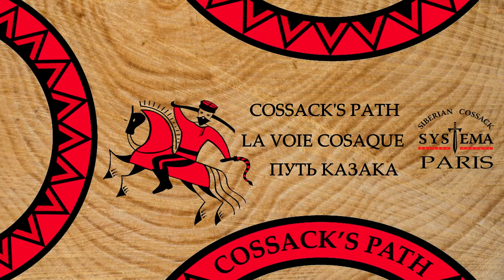Reaction/Analyse - Dmitry Skogorev - Shashka Basics 2.0 + Bonus (ENG SUB)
Salut les cosaques !

La première version de cette vidéo s'étant faite striker par Youtube à la demande du propriétaire des droits d'auteurs, il m'a fallu en refaire une, cette fois-ci sans les rushs vidéo de la vidéo originale, c'est un peu dommage mais pas dramatique ! Au final cette vidéo est bien plus complète et me permet de vous montrer directement de quoi je veux parler ! Elle du coup par contre plus longue mais contient bien plus d'infos et des nouveauté par rapport à la première. Donc même si vous avez vu la première celle-ci restera intéressante pour vous ! J'espère que vous l'apprécierez au moins autant que le première !

Je vous avait annoncé du nouveau sur la chaine, et bien voici !

J'ai décidé de me lancer dans des vidéos de réactions et d'analyses, alors je sais je risque de froisser certaines personnes... Le but de ces vidéos n'est pas de casser du sucre sur le dos des gens, mais de parlé concrètement de ce que je vois, afin d'expliquer certaines choses.

Si jamais ce genre de vidéos vous plait dites le moi en commentaires, et si vous avez des vidéos à me suggérer surtout n'hésitez pas.

Pour cette première vidéo j'ai décidé de prendre cette vidéo de Dmitry Skogorev à propos du combat à la Shashka, tout simplement parce que c'est un sujet que je connais bien et qui fait partie de mes "spécialités".

N'hésitez pas à me poser des questions, j'y répondrais avec grand plaisir.

Bon visionnage,

Poka Poka !